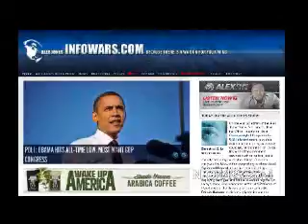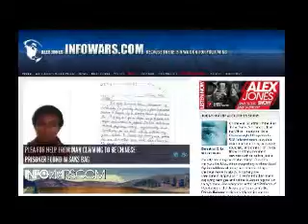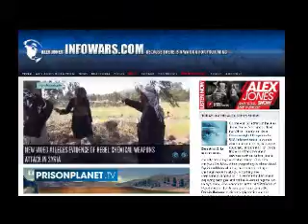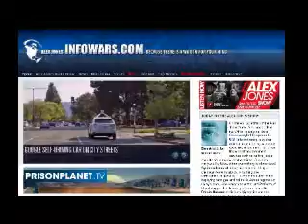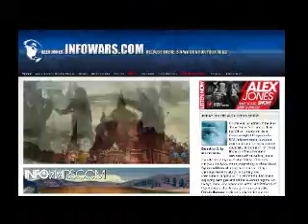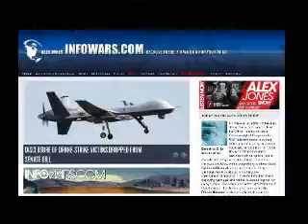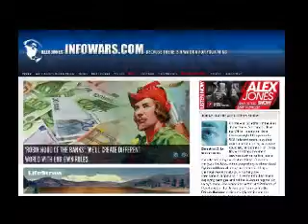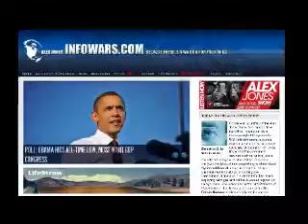The Alex Jones show Tuesday April 29th 2014 part 9 of 15